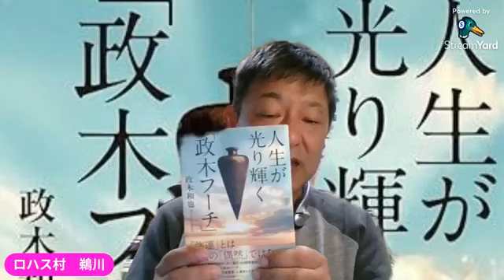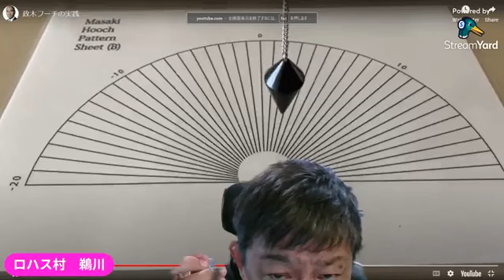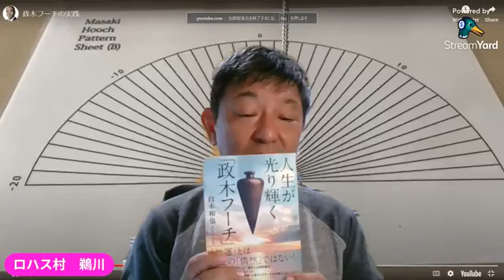【ライブ】政木フーチって何❓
◆政木フーチ

政木フーチは、発明家の政木和三氏が考案したダウジングの一種です。フーチは振り子を使い、未知の情報やエネルギーを探るための道具として使用され、健康診断や潜在意識の探求などに利用されています。

◆政木フーチペンジュラム　　13,200円(税込)